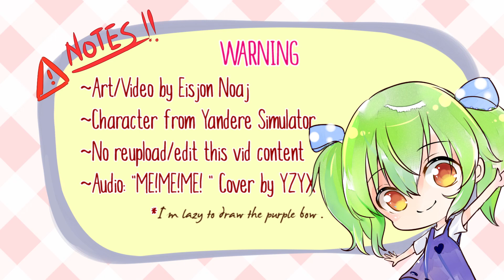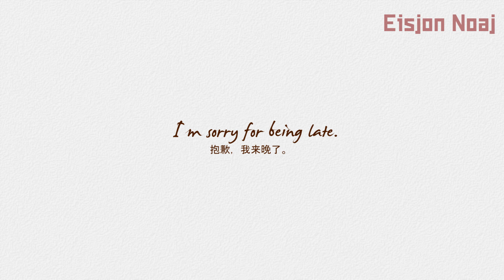【Yandere Simulator Animatic】ME!ME!ME!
© Art and Video by- Eisjon Noaj

©Original audio by Mememe ft Teddyloid feat. Daoko

No reupload this video. TQ
No dub/sub/reupload for this video content in your channel . TQ
Q&A

1.What software do you use?
-I'm using Paint tool Sai/Medibang & Adobe Premiere pro /Flimora sometime Adobe After effect.^u^

2. Can I use your video content for dub/sub and upload to my channel?
-No. Please respect it.I'm going smash you down, no kidding.

When you are sharing this video, link it to my youtube channel.

• Important:

♬Note: Beware the music is belongs to the rightful/original artists . I am in no position to give anyone permission to use.